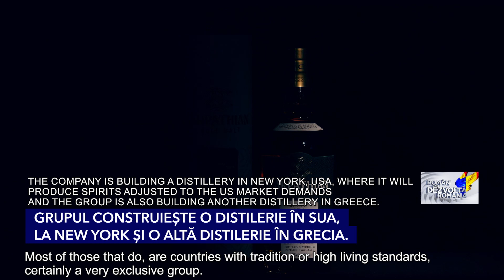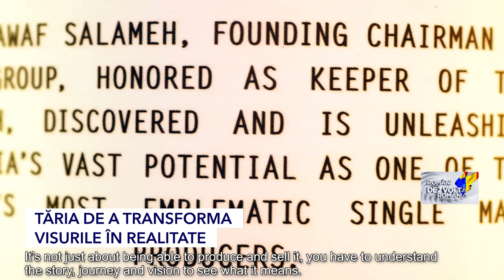Romanians who develop Romania, interview with Dr. Nawaf Salameh